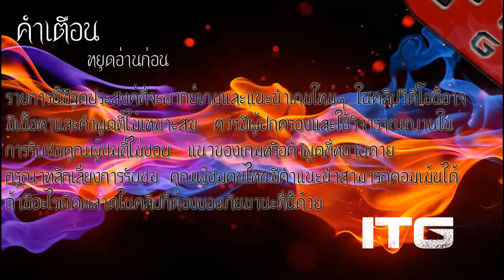แนะนำServer SmileKrub [tackle4826] - Tackle Minecraft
ถ้าชอบอย่าลืม!กดLikeกดสมัครับข้อมูลรายการผมกันด้วยนะค­รับ ^-^

!!!กรุณาปรับเป็น720pก่อนรับชม!!! แนะนำServerที่น่าจะไม่มีใครไม่รู้จักของพี่Tac SmileKrubก็มันจะน่าเล่น มีจุดส่วนไหน และสิ่งที่น่าสนใจในSeverมีอะไรบ้างไปดูเลย

Line:250568